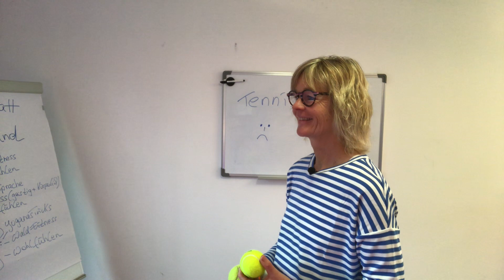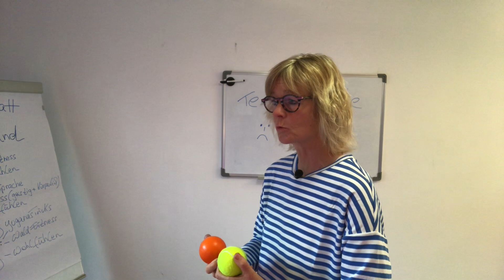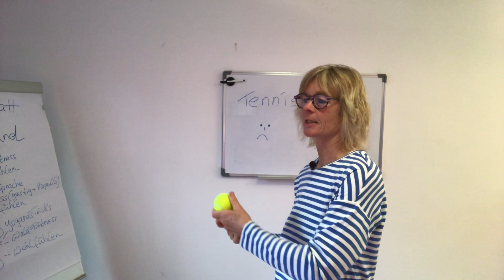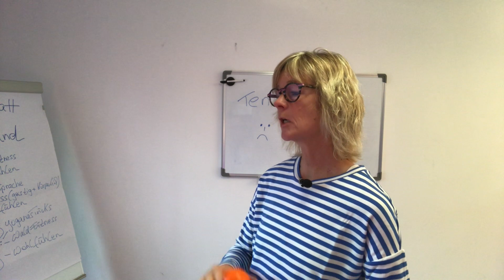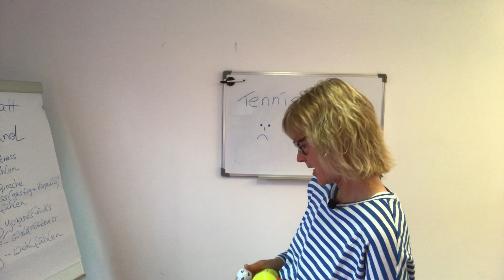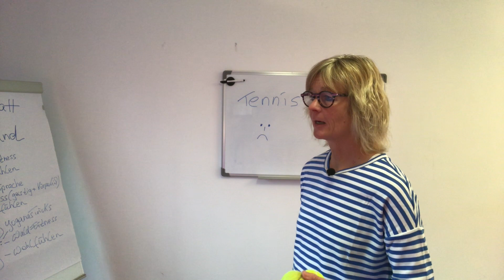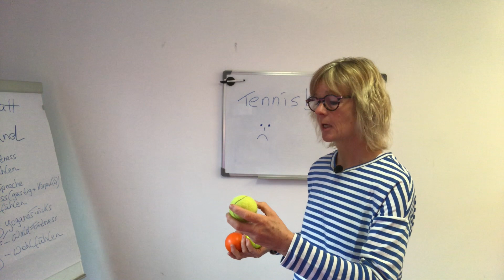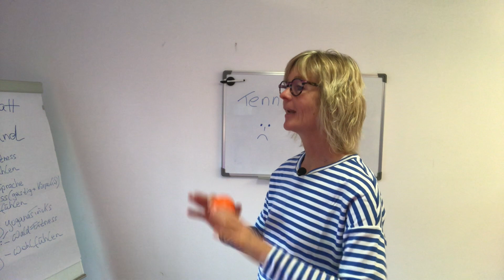Hundetraining, Ball spielen mit dem Hund. Welche Bälle eignen sich, ist es gut oder schlecht?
Ist es gut oder falsch, mit seinem Hund Ball zu spielen? Für manche Hunde ist es ein lockerer Spaß, andere Hunde macht es so verrückt, dass es am besten unterlassen wird. Woran erkennst Du, ob es für Deinen Hund gut ist und welche Bälle sind überhaupt geeignet? Das alles und einiges mehr erfährst Du in diesem Video. Simone + Mable von 2formore.de

Ich freu mich auf Eure Kommentare und wenn Dir der Film gefällt, lass mir gerne ein like da. :-)